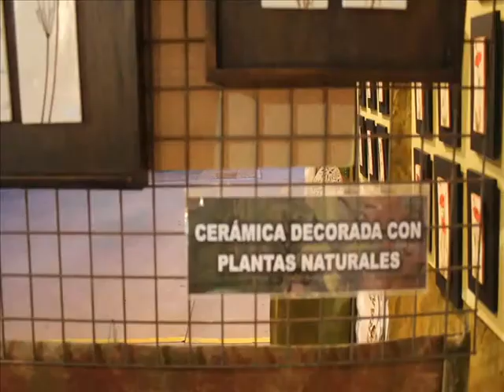Nuestro Stand en XXXIII Feria de Cerámica, Ponferrada 2014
Algunas imágenes de como quedo el montaje de nuestro puesto en la XXXIII Feria de Cerámica de Ponferrada,  León; 6-9 Septiembre 2014